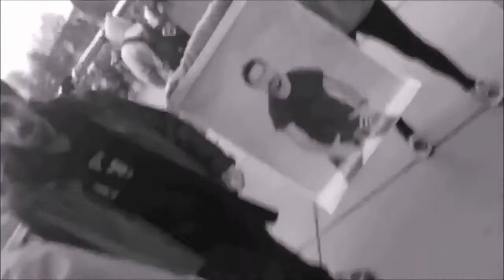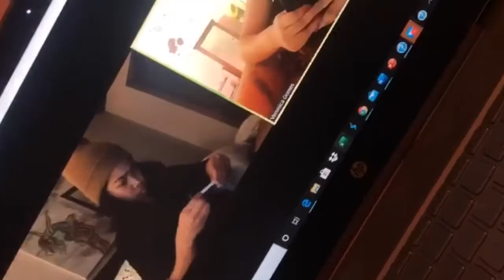time cap 2021